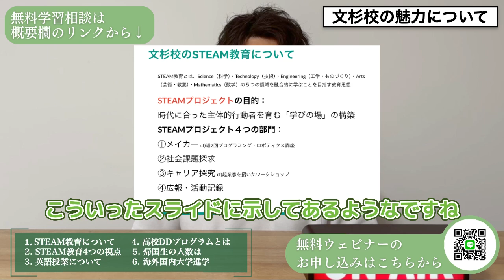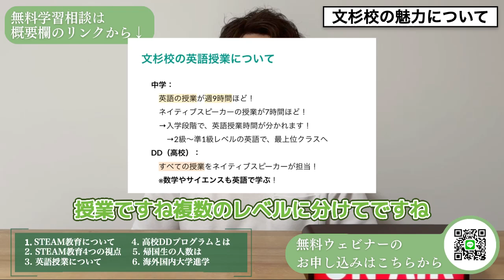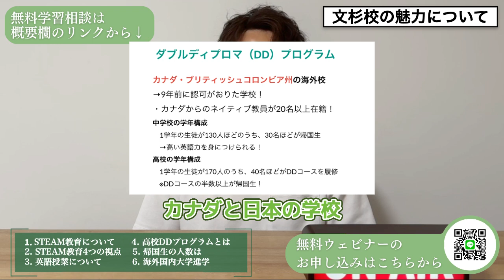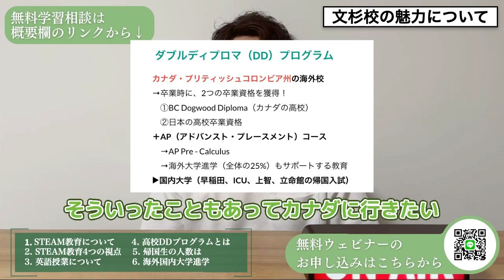【帰国受験】充実した英語教育とSTEAM教育！文化学園大学杉並中学・高校を徹底解説！【文杉】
最新の講座情報・お得なセール情報・ウェビナーの予定などをお届け！

メルマガ登録で有益な情報を見逃すな！

⏳【目次】
0:00 Intro
0:18 STEAM教育
1:08 4つの部門
2:00 英語教育
3:14 高校DDプログラムとは
4:45 帰国生の人数
5:50 海外国内大学進学

出演者

本編動画を見やすい長さに切り分けて後日配信しています！
フルで見たい方はこちらから申し込んでください

・英検
・TOEFL/IELTS
・SAT
などなど！！